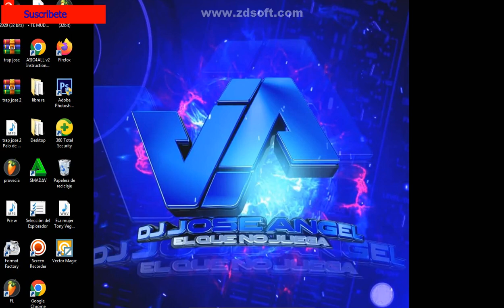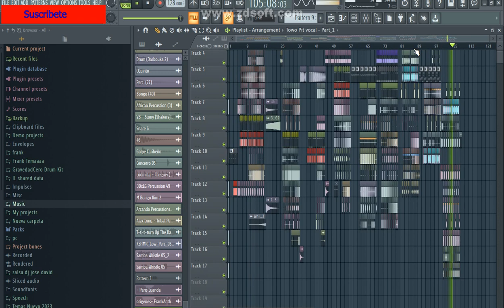Asi Quedan Las Mezclas De Electro En Fl Studio 20